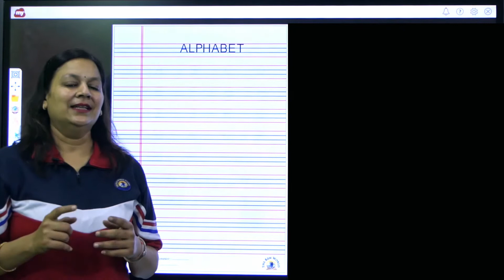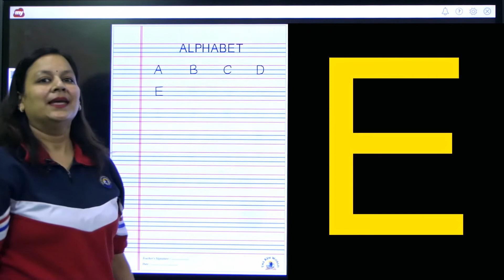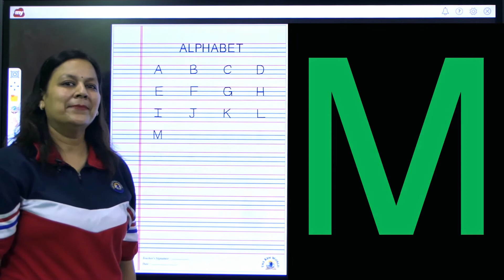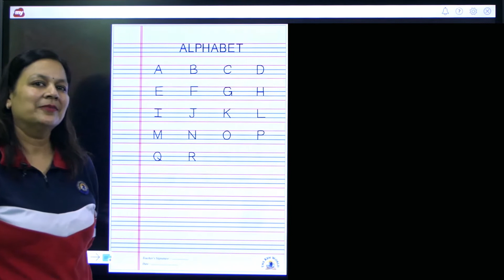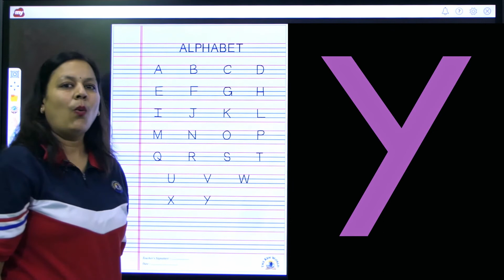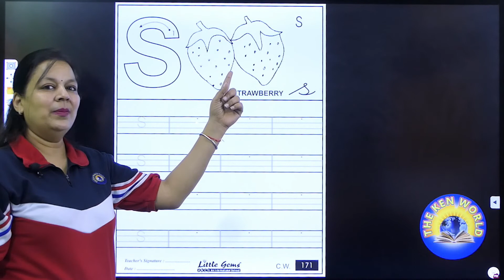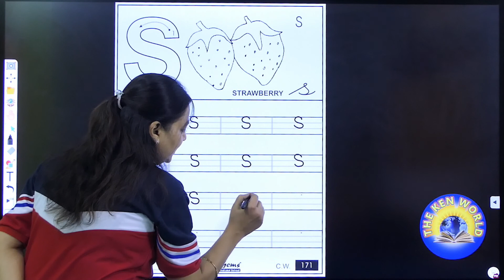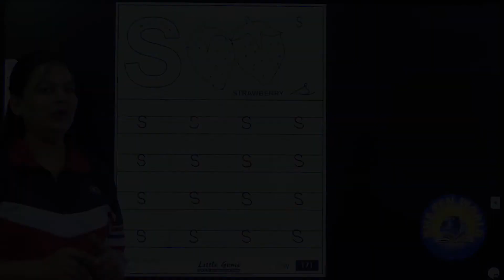Nursery | English | DAY 76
Learning Letter S – Let’s Learn the Alphabets!